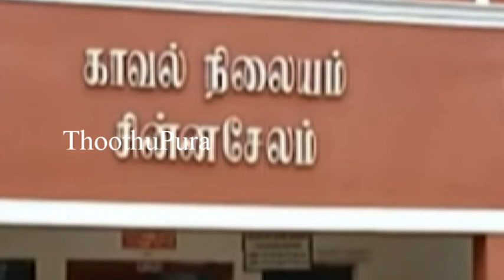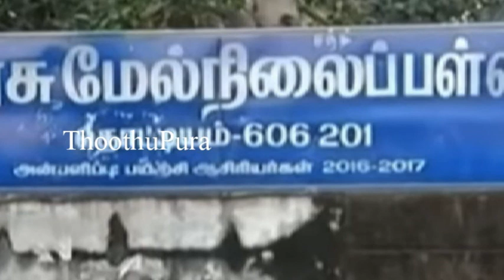சென்னை வேளச்சேரியைச் சேர்ந்த 30 வயது இளைஞர் சதீஷ் செய்ததை பாருங்க | Thoothupura